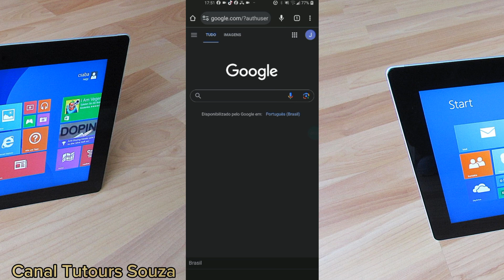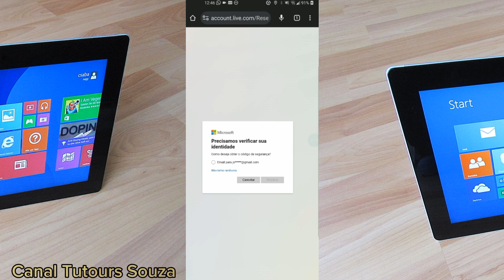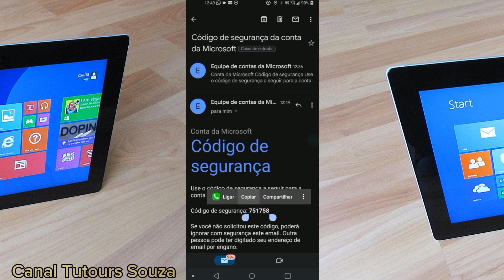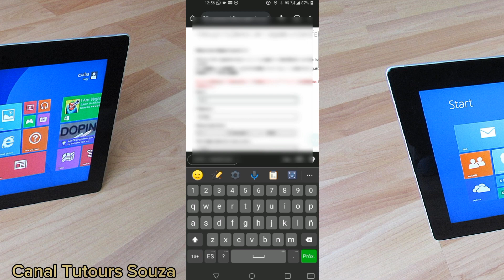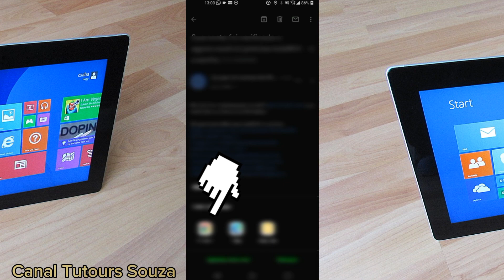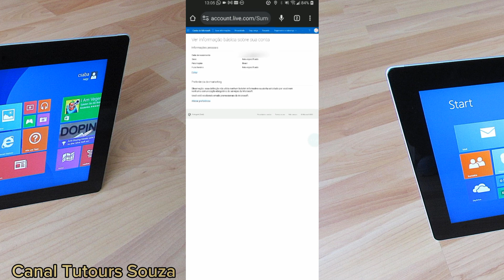Como recuperar hotmail outlook live microsoft Para Aumentar Suas Finanças Em 2023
Neste vídeo eu explico como recuperar conta Hotmail Outlook Live Microsoft Microsoft para aumentar suas Finanças em 2023.

Fiz esse vídeo porque muita gente me chama aqui dizendo que perdeu o acesso à sua conta da Microsoft que são as mesmas Hotmail Outlook Live e estão enfrentando problemas com suas finanças pois deixam de gerar renda devido a não ter mais acesso à sua conta o que é frustrante. E muita gente perde o acesso a conta justamente por não manter as informações atualizadas telefone um email e diante disso não consegue receber o código para redefinir a sua senha em sua conta da Microsoft Outlook Hotmail Live por isso eu trago esse vídeo hoje espero que você entenda o vídeo assistindo do começo até o final para que assim você consiga recuperar a sua conta o mais rápido possível.Se você é uma das pessoas que perdeu o acesso à sua conta Hotmail Outlook Live Microsoft você não está só porque é muita gente que estão enfrentando situações semelhantes a sua.